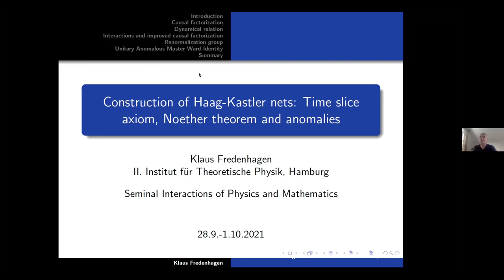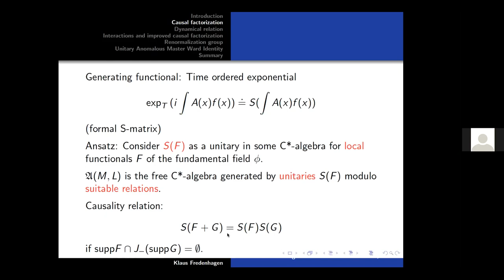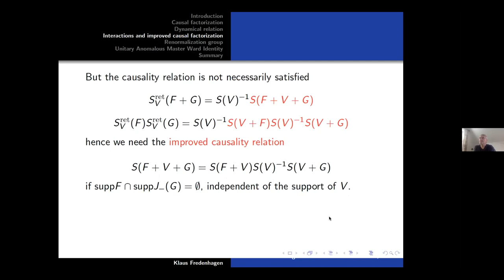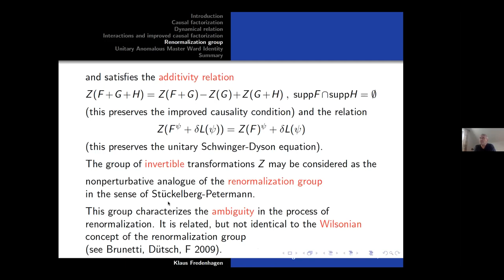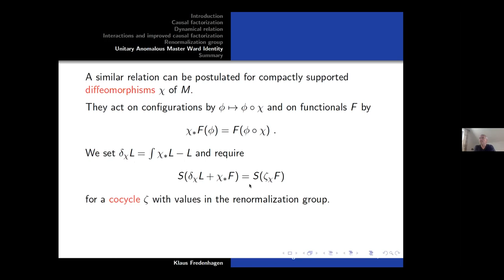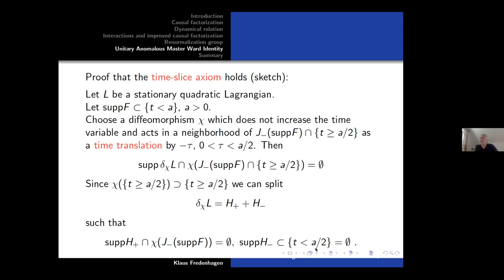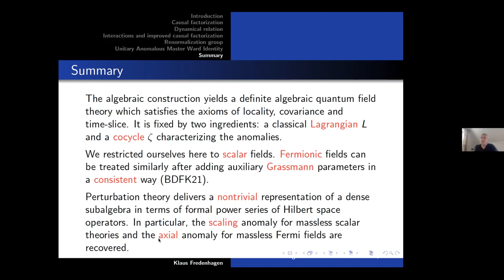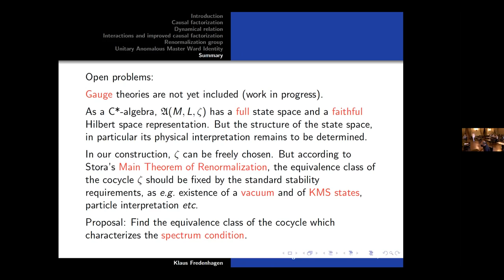K. Fredenhagen "Construction of Haag-Kastler nets: Time slice axiom, Noether theorem and anomalies"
Talk given on October 1, 2021 at the Conference "Seminal Interactions between Mathematics and Physics. II"  Accademia Nazionale dei Lincei, Rome, Italy,   September 28 - October 1, 2021